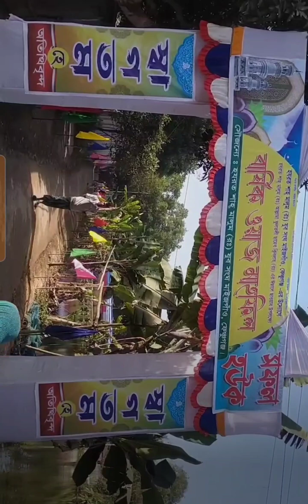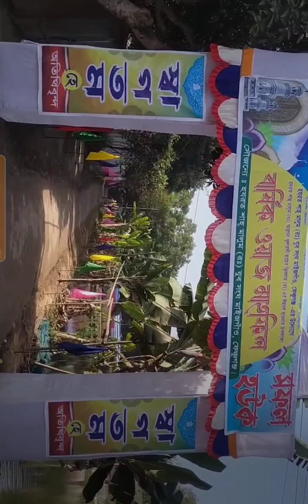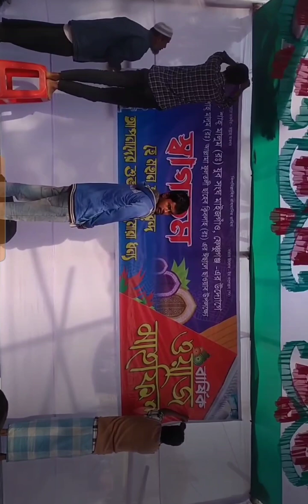maijgaon annual waz preparation